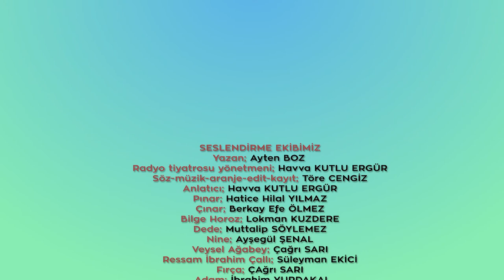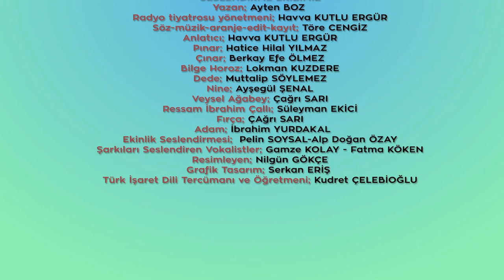Şehrim Denizli - Çınar ve Pınar Çal'da - 17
Şehrim Denizli Projesi Türkiye’de bir ilktir. “Şehrim Denizli Projesi” ile 8-10 yaş öğrencileri için on dokuz ilçe; on dokuz hikâye ve bir giriş kitabı ile tanıtılacaktır. Tanıtımda şehrimizin sembolü olan horozlar şehrimiz diyar diyar gezilip yeniden keşfedilmiştir. Ayrıca kitaplar hem sesli kitap olarak hazırlanmış hem de kitaplar işaret diline tercüme edilerek genel ve dezavantajlı grupların (görme engellilerin, dislektiklerin, işitme engellilerin, fiziksel engeli nedeniyle evden çıkamayan öğrencilerimizin, evinden sadece özel imkanlarla çıkabilen engelli öğrencilerimizin vb. eğitiminde kullanılmak üzere materyal çeşitliği sağlayacaktır. Projenin her kitabına özel şarkılar bestelenerek kitaba özel müzik ve içerikler oluşturulmuştur. Her ilçenin sesli kitabında alan taramasında kaydedilen ilçenin kendi alt sesleri kullanılmaktadır.
 Oluşturulan tüm materyallerin genel ve dezavantajlı grupların aynı anda kullanabileceği materyaller olması açısından Türkiye’de bir ilktir.

Yazan: Ayten Boz
Resimleyen: Nilgün Gökçe
Grafik Renklendirme : Serkan Eriş
Söz, müzik ve aranje: Töre Cengiz
Vokalistler: Fatma Köken & Gamze Kolay
Danışmanlar: Öğr. Gör. Havva Ergür & Prof. Dr. Süleyman İnan
İşaret dili çevirisi: Kudret Çelebioğlu
Yapım: Nafiz Tok Yapım